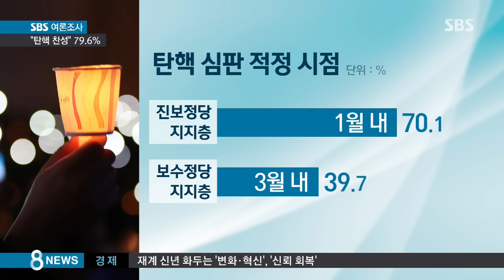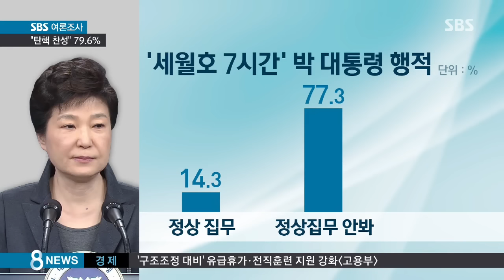79.6% "탄핵 찬성해야"…58.3% "이달 내 결정" / SBS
이번 조사에서는 탄핵에 대한 여론도 알아봤습니다. 헌법재판소가 탄핵을 인용해야 한다는 의견이 열에 여덟이었습니다. 또 열 명 중 여섯은 헌재가 이 달 안에, 다시 말해서 박한철 소장 퇴임 이전에 결정을 내려야 한다고 응답했습니다.

이어서 한정원 기자입니다.